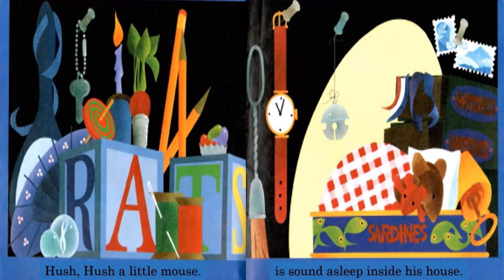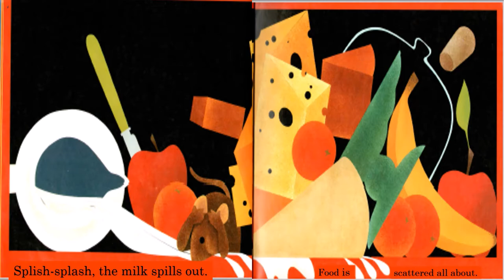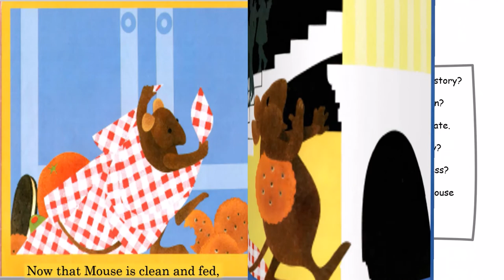Mouse Mess Read Aloud